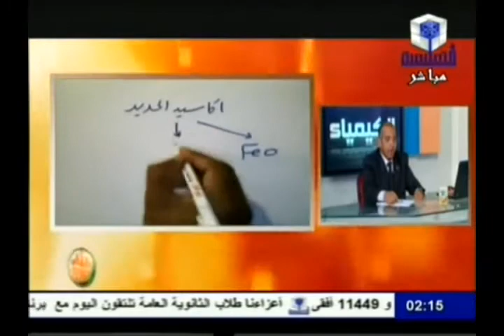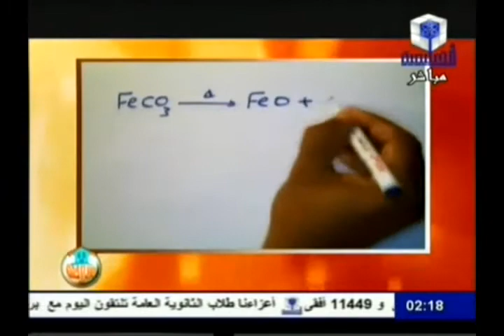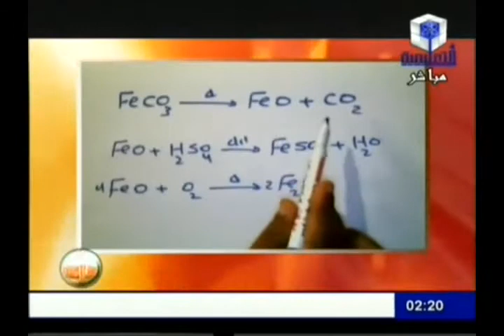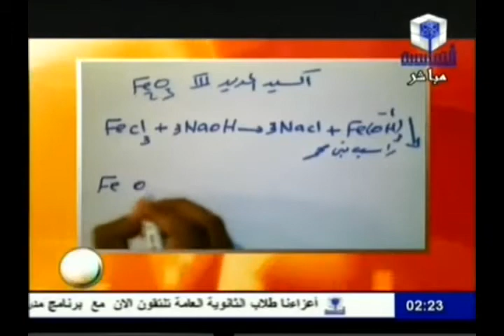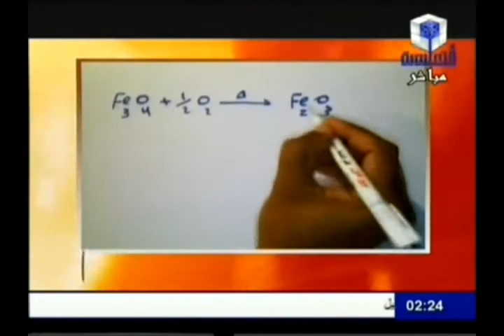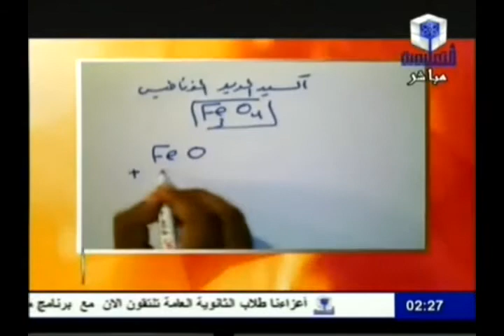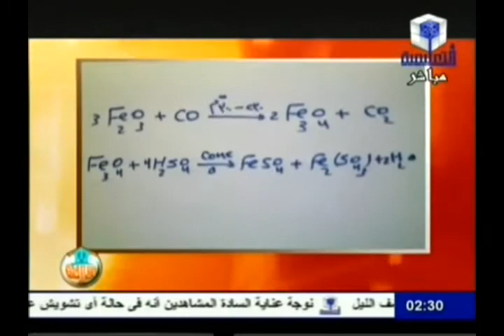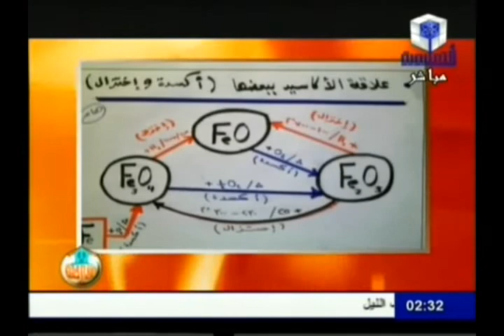أكاسيد الحديد ( أكسيد الحديد الثنائي - أكسيد الحديد الثلاثي - أكسيد الحديد المغناطيسي ) أكاسيد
تحضير و خواص أكاسيد الحديد ( أكسيد الحديد الثنائي - أكسيد الحديد الثلاثي - أكسيد الحديد المغناطيسي ) كيمياء